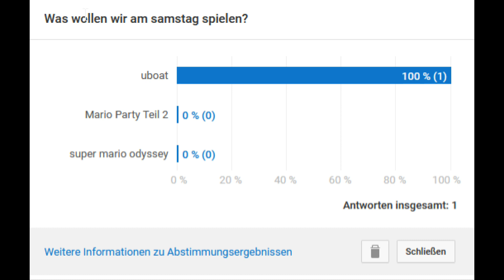Wunschprojeckt: was ist es woll diesmal #2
Hoffe der Ton ist nicht zu leise(: